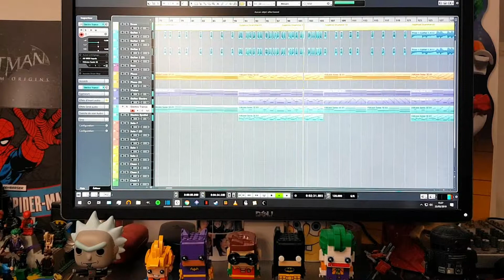New stuff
Project experimental/metal solo about space and time, with airy and captivating atmospheres! A transcendent journey to escape at the end of the day, punctuated by a sharp battery and a melodic guitar propelled through the darkness of the universe ...